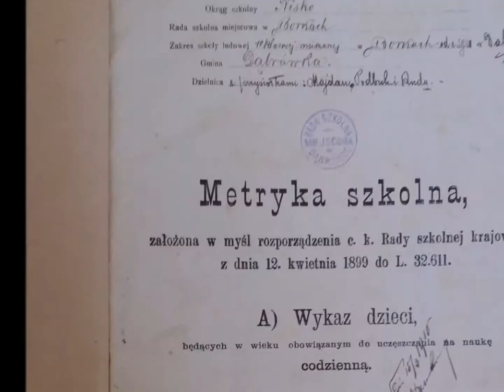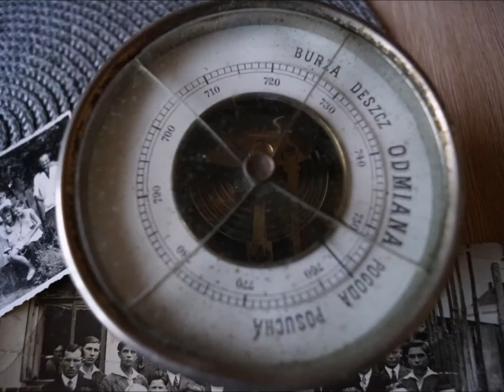Adam Józef Habuda - poseł II RP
Film zrealizowany w związku z realizacją projektu edukacyjnego "Posłowie Sejmu II RP. Ich losy i działalność w okresie II wojny światowej i okupacji" - XXV sesja Sejmu Dzieci i Młodzieży